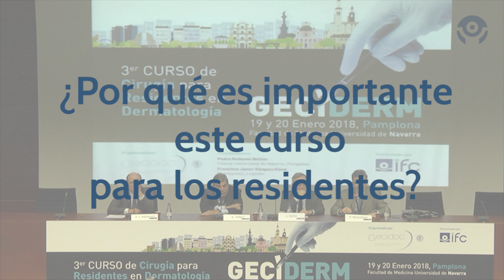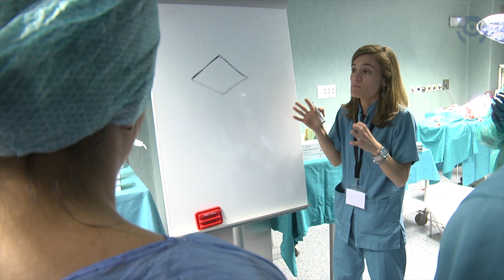III Curso Geciderm: cirugía dermatológica para residentes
Cantabria Labs patrocina por tercer año consecutivo el curso de cirugía dermatológica para residentes. En este vídeo entrevistamos a los profesionales que han acompañado y enseñado a los jóvenes dermatólogos a lo largo del fin de semana  y a los jóvenes que han acudido.